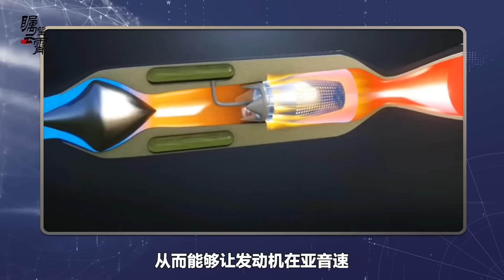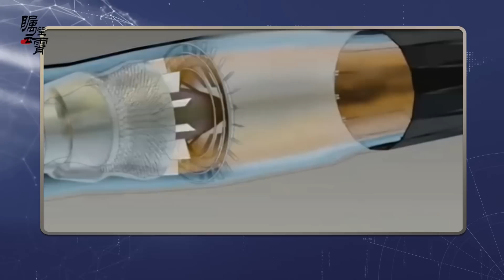中國研出高超音速發動機新燃料，79%的燃燒效率，導彈射程很誇張【傅前哨】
當前，中美俄都將發展高超音速導彈列為努力方向，而發展一款高超音速巡航導彈面臨的技術困難是非常高的，俄羅斯的鋯石是唯一投入現役的高超音速巡航導彈
中國研出高超音速發動機新燃料，79%的燃燒效率，導彈射程很誇張